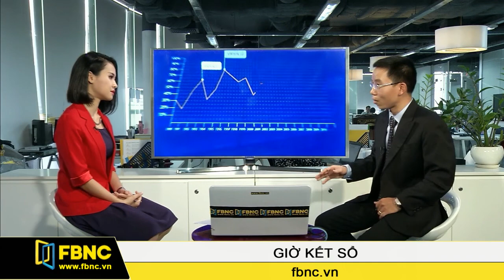FBNC - Giờ kết sổ 01/09/2016 (Phần 3)